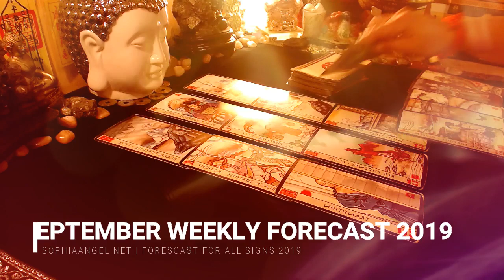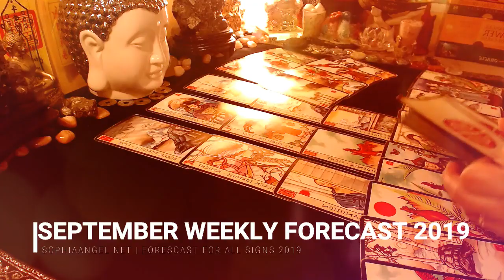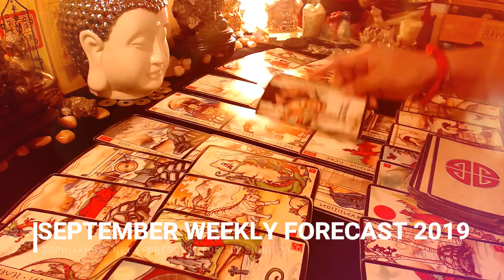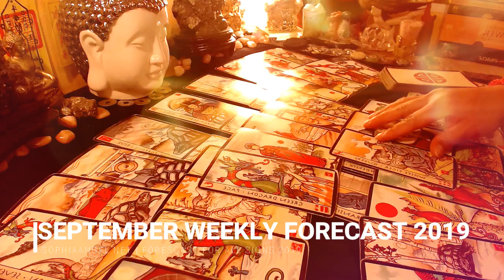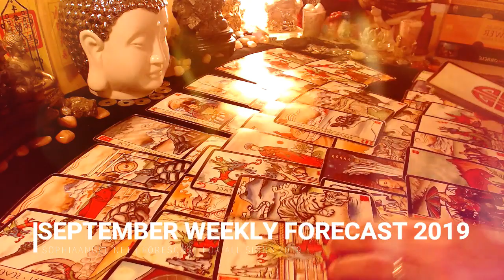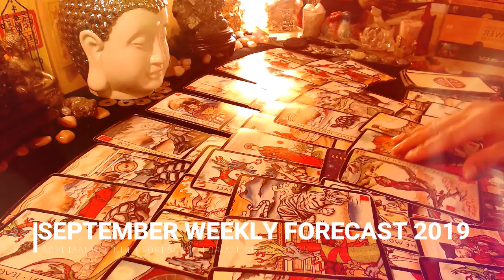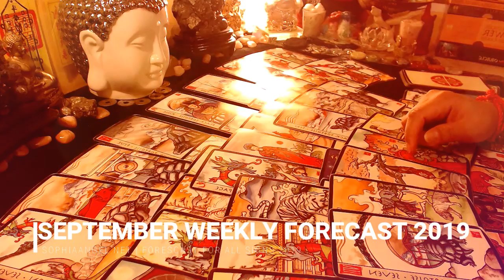VIRGO SEPTEMBER WEEKLY FORECAST THINGS ARE MOVING UP AHEAD IN YOUR CAREER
GET YOUR ADVANCED COPIES NOW!

20 years of psychic and tarot card reading practice. Specializes in resolving past life karma, regression and progression, life coachiing, life projection, relationship coaching and projection and self development.